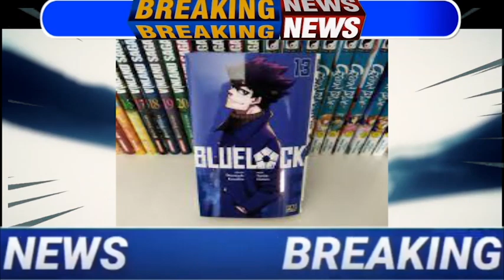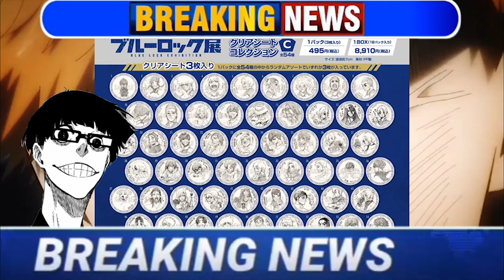BLUE LOCK, GALAXIE BLUE LOCK INFOS # 31 ! CELIO FAIT DU BLUE LOCK ! UNE NOUVELLE SERVIETTE PIKA !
Hello les Potos, c'est Coach Pao. Vidéo Blue Lock sur toute l'actu blue lock de la semaine ! News manga, anime goodies tout concernant Blue Lock !

Merci aux Tippeur ! qui sur Tipeee soutiennent la chaîne.